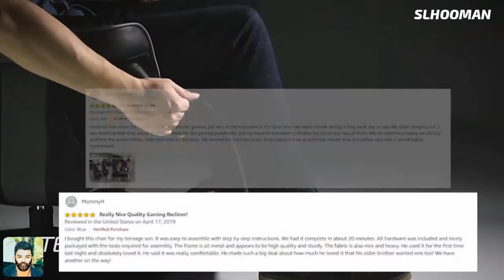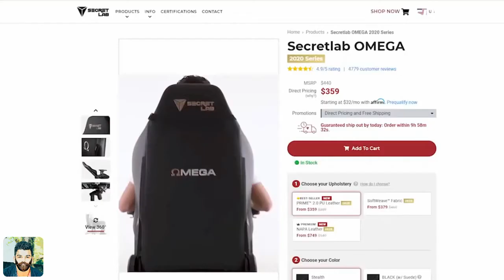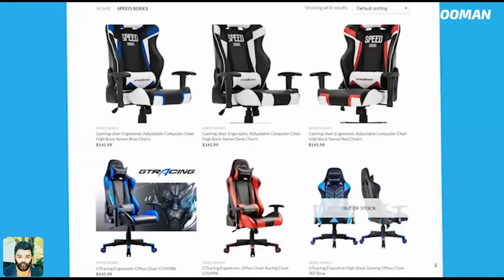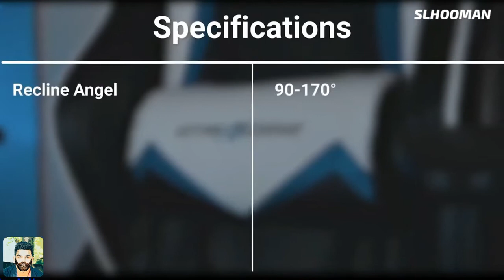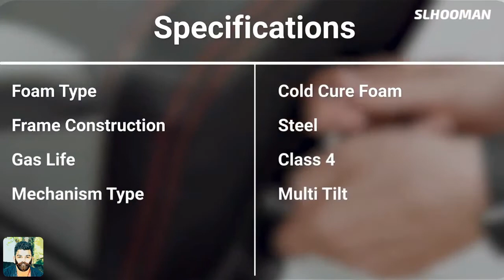Top 5 gaming chairs - හොදම ගේමින් පුටු පහ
Gaming chairs

link 2 sri lanka